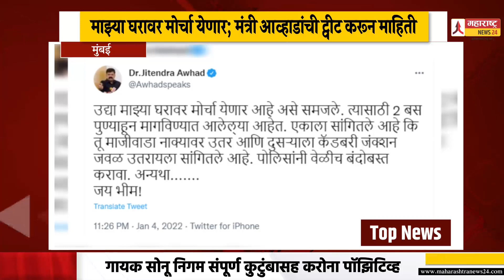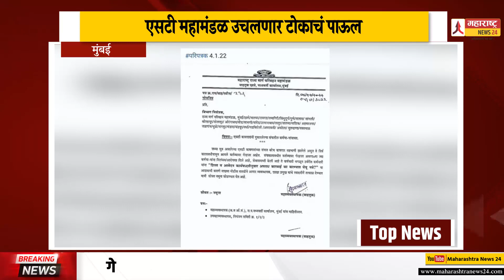Top News 05 01 2022 दिवसभरातील महत्वाच्या घडामोडींचा वेगवान आढावा uddhav thakare shivsena